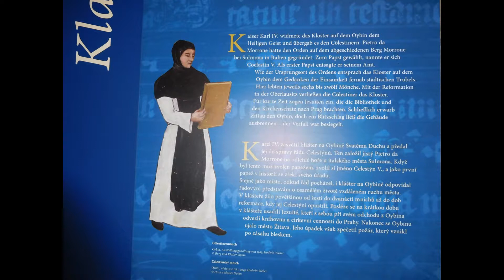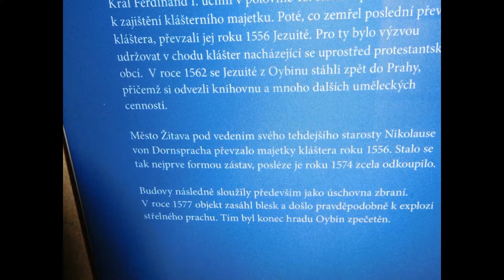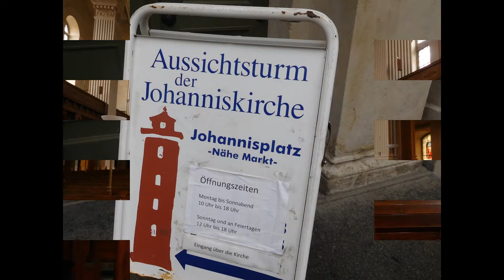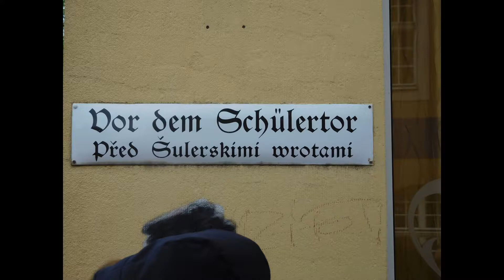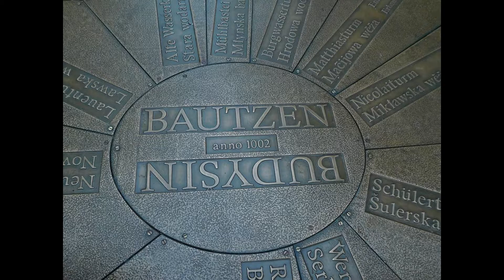Kutna Hora Parish Pilgrimage to Lusatia , Germany I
Oybin ( Ojvín) Castle , Zittau ( Žitava), Bautzen ( Budyšín, Budyšin).
Time 3.18, Saint John the Baptist Church in Zittau. Jindrich ( Henry) of Varnsdorf, author of Dalimil´s Chronicle  was probably buried under the floor in the church.